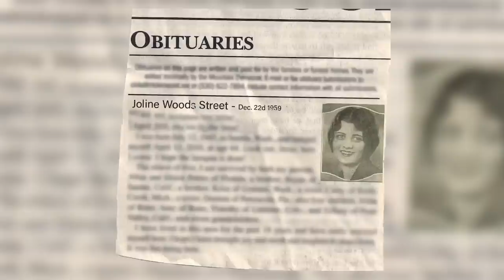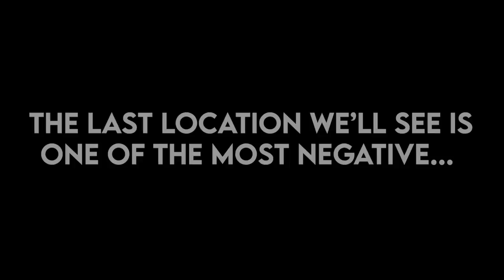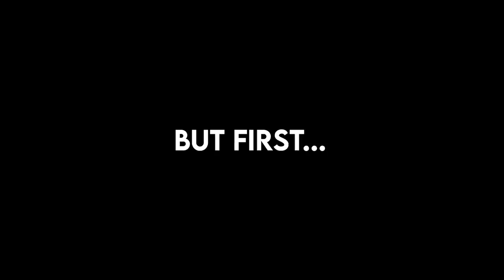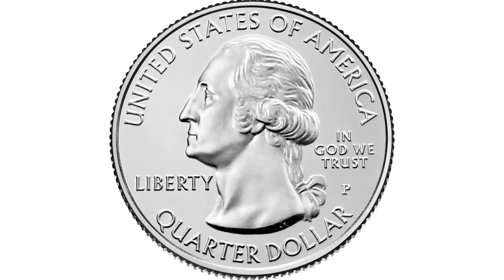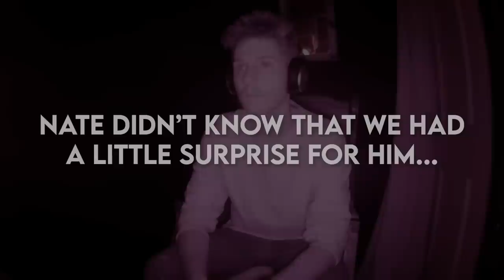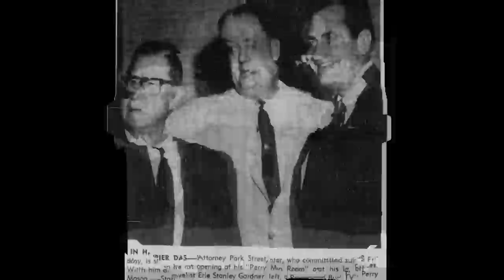A Horrifying Encounter at Haunted Black Swan Estate.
Download Monster Legends for free today and go get our Monster in the game
Ghost hunters Sam and Colby stay overnight and experience a horrifying encounter (Shadow Man caught) at the haunted Victoria's Black Swan Inn, a huge haunted estate with shadow figures and paranormal. The group tries a new experiment "The Psychomanteum" similar to the estes method to capture ghosts on camera.

Editor: Sam and Colby
Producer: Zach Bell
PA: Samantha Wolf

Friends in Video:
Nate: @solhardy2989 @solhardymusic
Guides: @curioustwinsparanormal

About: Sam and Colby create haunted, exploration videos on this channel. Some series include Stanley Hotel, Hell Week, The Queen Mary, and most recently, The Conjuring Series.

A Horrifying Encounter at Black Swan Estate. | Sam and Colby